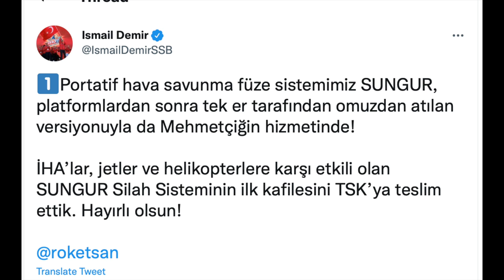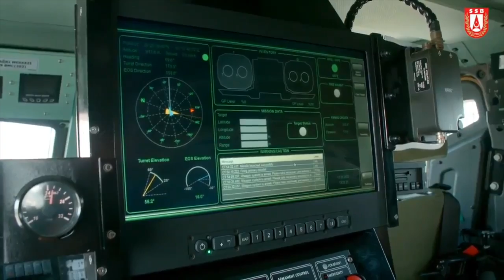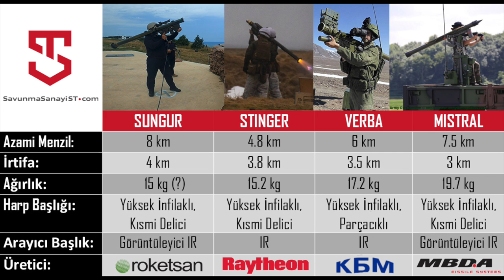Yerli omuzdan atılan hava savunma füzesi SUNGUR rakiplerini geride bıraktı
Roketsan tarafından geliştirilen ve tek er tarafından kullanılan hava savunma füzesi SUNGUR, Türk Silahlı Kuvvetleri tarafından kullanılmaya başlandı. Füze, 8 kilometre menzili, 4 bin 500 metre irtifada etkili. Omuzdan atılmasının yanı sıra platform üzerinden de atılabiliyor. Tolga Özbek SUNGUR'u, anlatırken hava savunma sistemlerinde portatif füzelerin önemine, Türkiye'nin Stinger tarihine de değiniyor. SUNGUR sistemini rakipleriyle karşılaştırıyor. Kanalımıza destek vermek için
Videomuzun müziği, değerli takipçimiz Selçuk Çelebi tarafından hazırlandı:
Kanalı  @Ambient Music Selcuk Celebi   Eserlerine ulaşmak için: